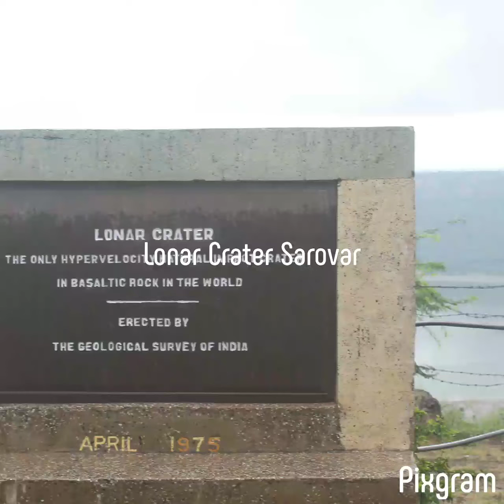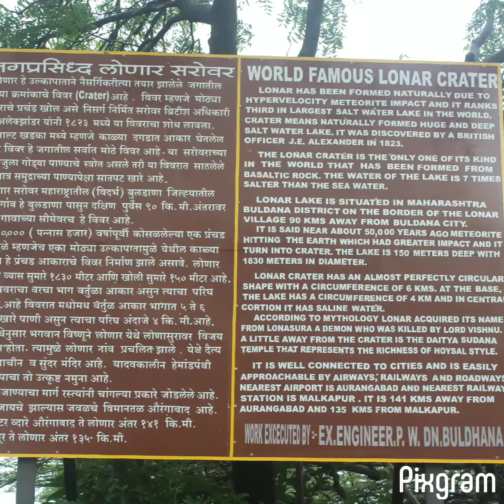LonarCraterlake expedition#Maharashtra tourism#India#travelvlogs# Travel Journey Memoirs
Lonar  Crater lake sarovar#Buldana

TravelJourney Memoirs channel will take you on an exhilarating mesmerizing journey away from your daily routine. Diversity of each landscape, united by rich culture and heritage of our unique country India

TravelJourney Memoirs is a travel video which features exotic locations and road trip ideas. Travel distance and local attractions are specified for each destination. Experience the beauty and charm of each place captured through exclusive photography. Local cuisine, lifestyle  and travel tips are cited as well.  The  narration of each video is based on important facts and significance obtained through extensive research and personal experience. Watch out for
New destination videos uploaded regularly on my channel.

In this  Lobar trip we covered 5 main regions of Maharasthra
Konkan region- Pali
Western Maharashtra- Pune
Marathwada- Aurangabad
Vidarbha- Lonar ,Shegaon
Khandesh- Nasik, Dhule